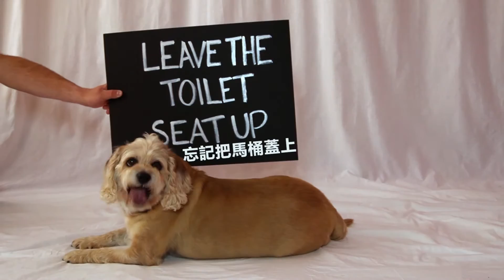希爾思 祝您父親節快樂 ! Happy Father's Day from Hill's Pet Nutrition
所有毛孩的爸爸，這是你的一天，
你的寶貝給你一個特別的訊息

To all the cat and dog dads out there,
It’s your day, and that calls for a special message made just for you.